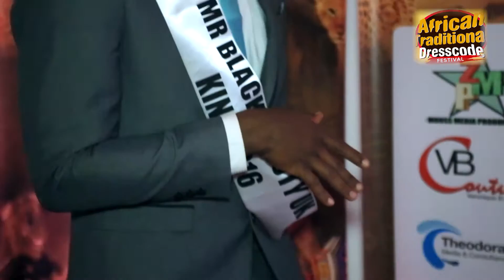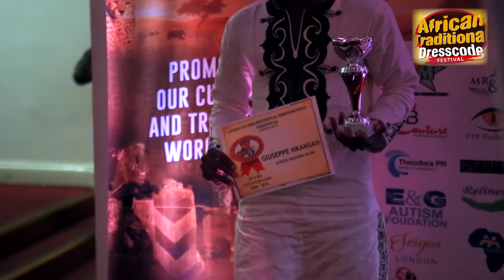African Village Cultural Festival London 2016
Founded in 2013, the African Village Cultural Festival is a celebration of the world of African Cultures and Traditions in the Diaspora.The event provides a platform for Entrepreneurs, artists and art lovers of every age and background to come together, create, enjoy and share the spirit of a Multicultural Africa thus developing a solid business-networking pipeline..